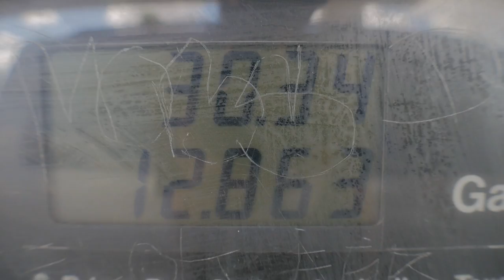FNS 9L Full Review after 500 rounds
Keep in mind this is my first firearm purchase, I dont claim to know jack shit about this stuff. Also this is part of a daily vlog not a dedicated review. I originally purchased the FNS 9L because it came with three magazines when other comparable longslide 9mm only came with two. Now that I have spent some time with the pistol I love the thing. I look forward to firing thousands of rounds through it.

The Print Life is a project that I have wanted to do since I started my screen print shop in 2012. The idea was to document the daily grind of small business ownership in a fun a creative way.
These Vlogs are my attempt at sharing that hard earned buisiness wisdom without a dedicated film crew. Shooting and editing these vlogs is allot harder than I thought it would be.

Camera: the Lumix G7
NLE: Adobe Premier CC
Mic: Saramonic Lav, Takstar sgc-598

It's awesome that you decided to take some time out of your day to watch the videos I upload to The Print Life. I truly appreciate the love.